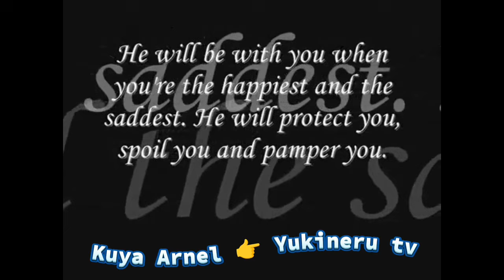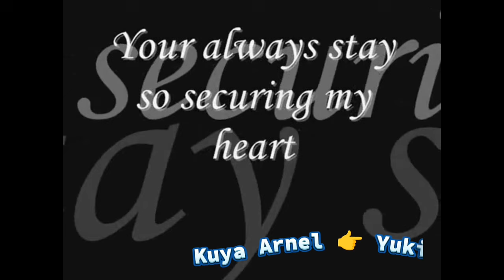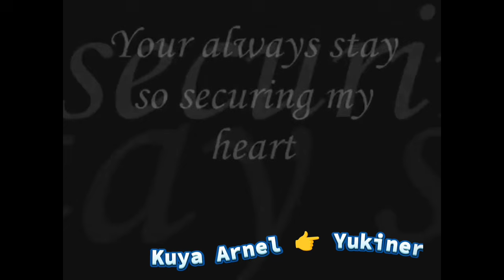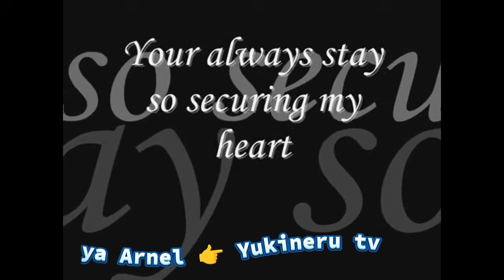AYAW KOL || MATATAWA KA TALAGA😂🤣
It's more fun to come😂🤣